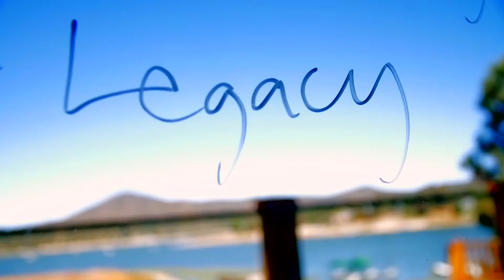Bee The Wellness Paleo Wellness Retreat!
Looking for a paleo based vacation, wellness retreat? We have you covered. Visit.
for all of our wellness retreat offerings!

For more great resources:
Paleo Reset and Yoga Retreat - Mayacamas Ranch, Calistoga ...
 If you are interested in attending or getting more information about this event, please submit the request form below. Name of Retreat *; Date of Retreat
Oct 9 - Oct 16
Yoga Retreat with Amber ...
Oct 13 - Oct 17
Wine and Wellness Luxury ...
Oct 21 - Oct 23
Yoga Retreat with Estee Fletter
n
m
Paleo Weight Loss Retreat - Detox, Cleanse, Healthy and Wellness ...

We are a Phuket based retreat designed to help you lose weight, detoxify your body, and restore you to optimal health and energy levels. Healthy and wellness  ...

Paleo Weight Loss Retreat (Phuket Town, Thailand): Top Tips Before ...

TripAdvisor

Paleo Weight Loss Retreat, Phuket Town: Hours, Address, Spa Reviews. ... Address: 40/12 Moo7, Soi Klumyang Chao Fa 59,Chalong, Phuket Town, Phuket 83130, Thailand. ... Paleo weight loss retreat is unique in that it personalises every single...

IS THERE A PALEO RETREAT OR ADULT SUMMER CAMP? I NEED ...

Dec 3, 2012 - Hi. I need a Paleo reboot and I desperately need a healthy soul feeding break from my stressful life. I have this dream that there is a place I can ...

The Healing Farm Retreats: Paleo Reset at Mayacamas Ranch, April ...

Apr 28, 2015 - Mayacamas Ranch will be the gorgeous setting of the first large-scale retreat offered by The Healing Farm {Retreats}. I am more than thrilled ...

Perfect Health Retreat at Albert Oaks Austin - Perfect Health Diet | Perfect Health Robb Wolf - Paleo Solution Podcast - Episode 285 - Paul Jaminet - Q&A ...

For more great resources visit:
n
m

TripAdvisor